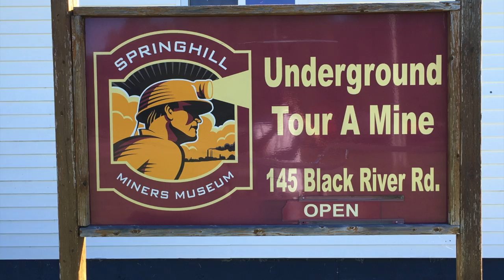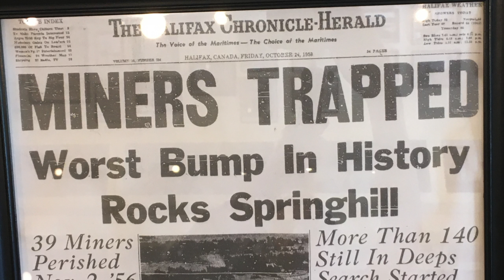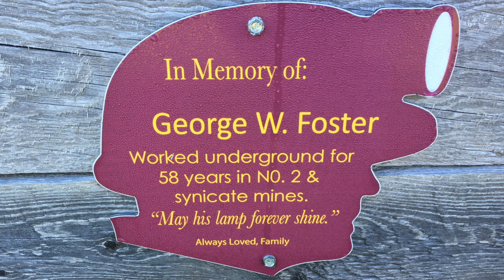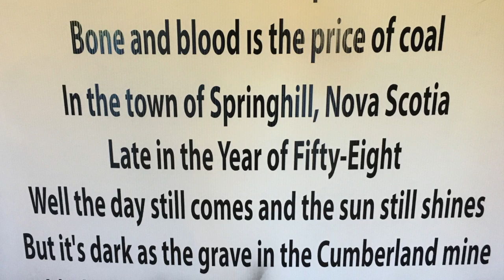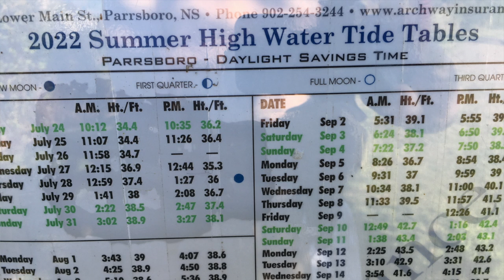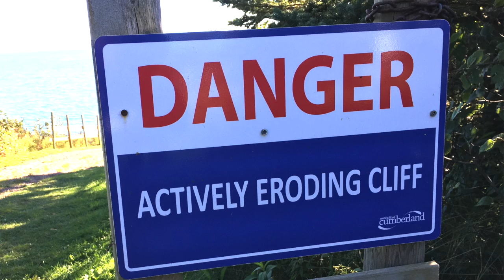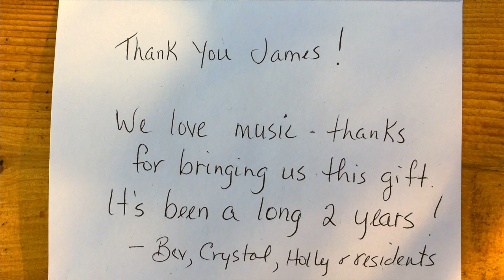2022 Maritime Tour - Day 21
We explore the tragic coal mines of Springhill, Nova Scotia before a show at a top Maritime supporter in High-crest, all before settling in at Glooscap Campground.